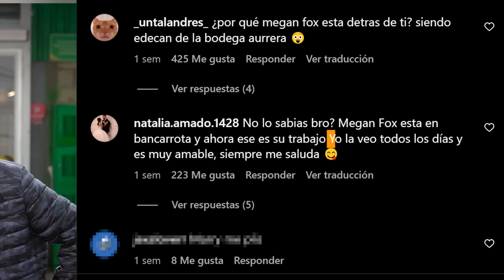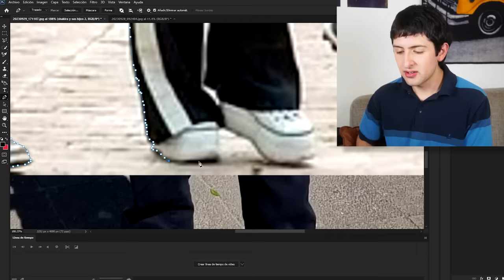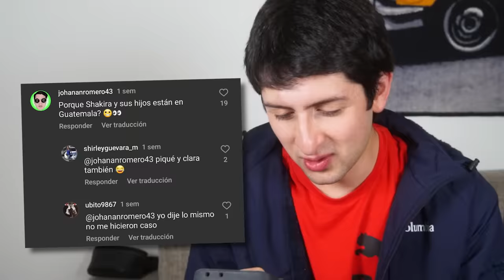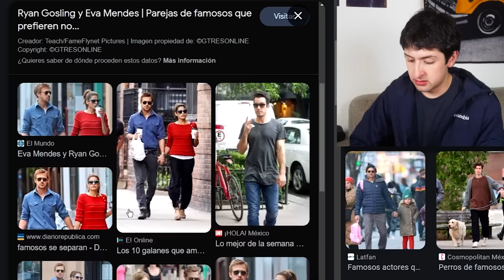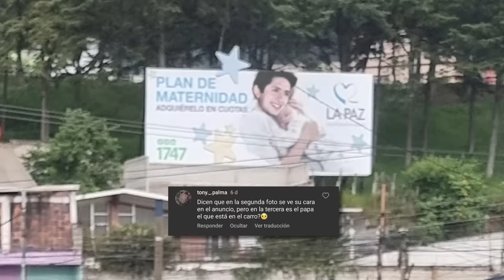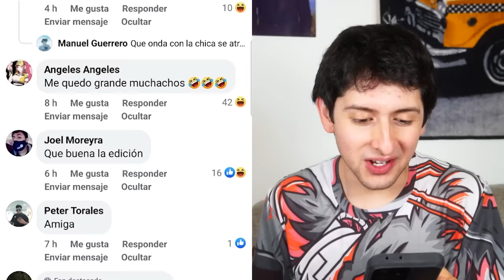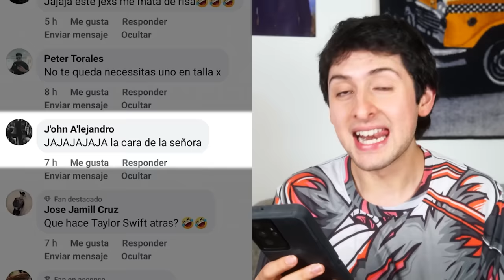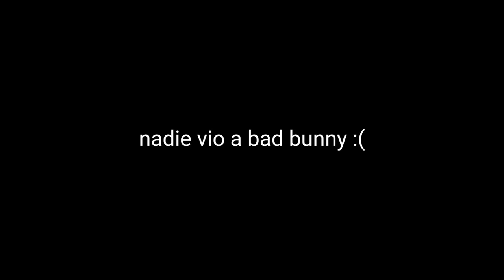Escondí a Famosos en mis Fotos de Instagram y nadie se dio cuenta...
Creo que tengo un grave problema con photoshop :C

¡Contactame!

Chau